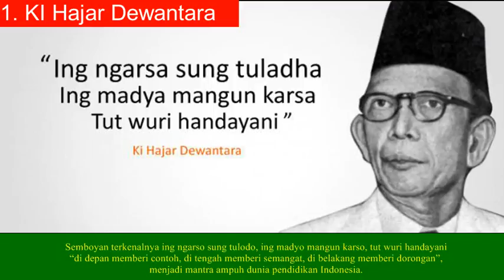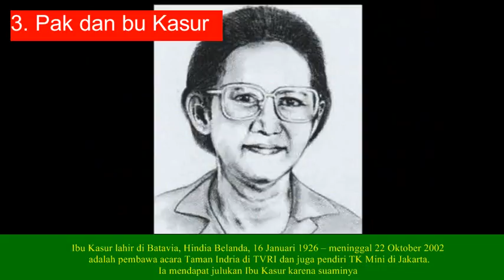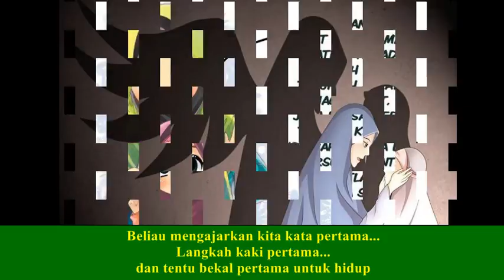5 guru paling legendaris di Indonesia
5 guru paling  legendaris di Indonesia